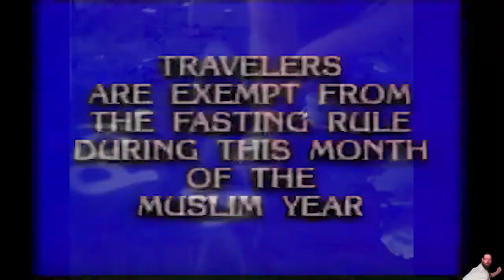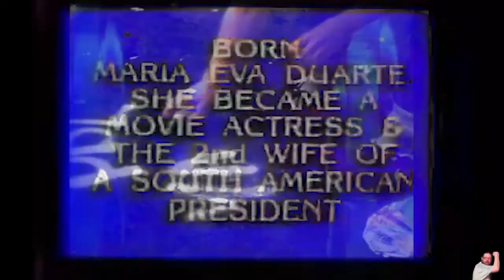Perth Drug Legend→ Hunters House Party (West End Communications)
SATELLITE PREMIERE

12' Vinyl
EP ‡ Tunes fae a Teuchter
Label ‡ West End Communications
Release Date ‡ TBC
Distributor ‡ Rubadub